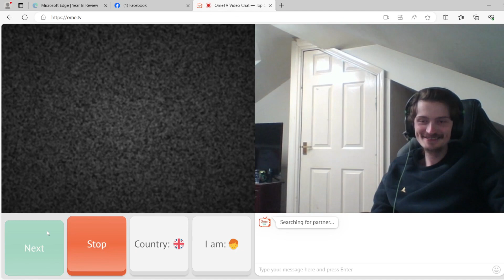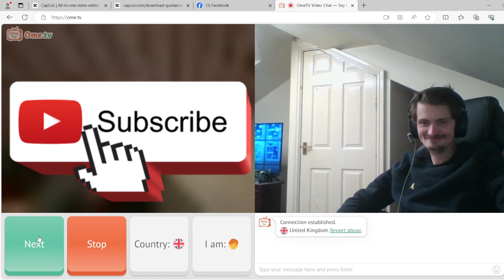OmeTV No Way They All Wanted MeEeeEeeEEE 🥶🥵😨